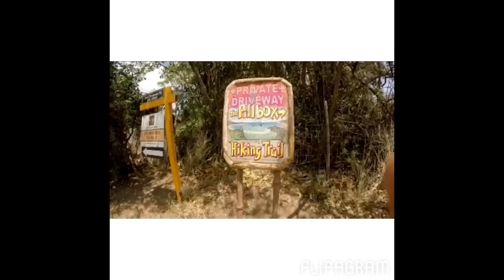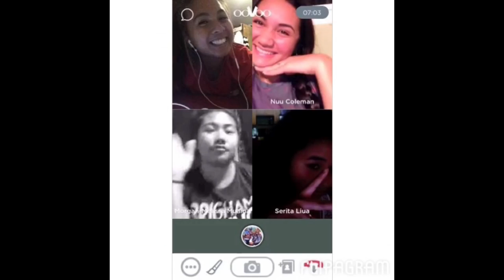Kahuku High School c/o 2015 Memories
Just some memories of the best class ever 💙